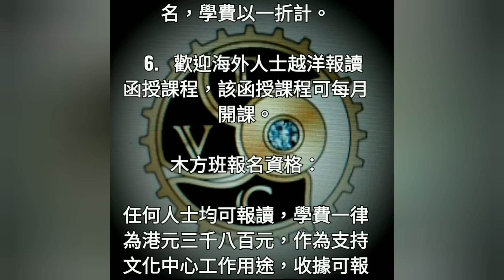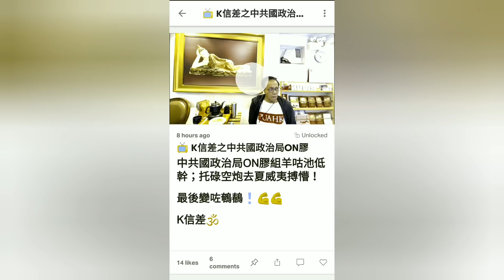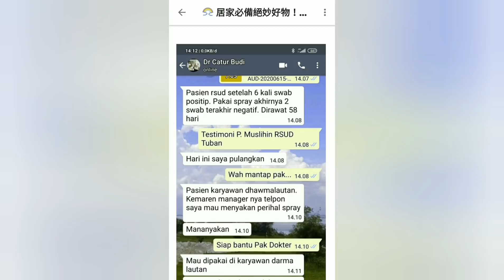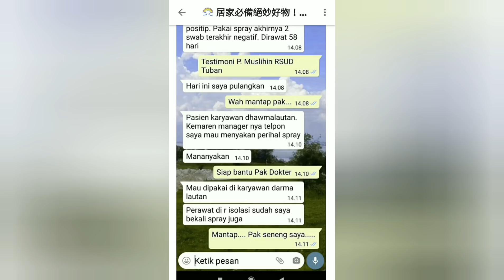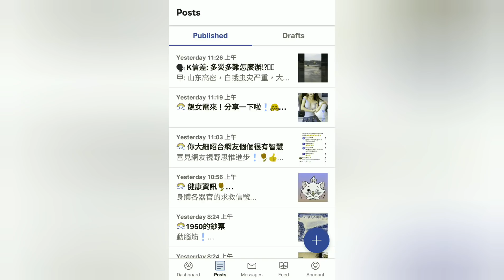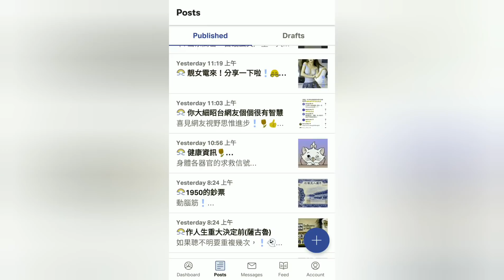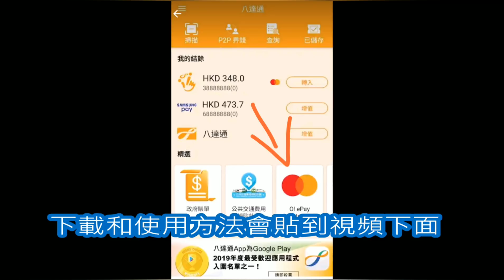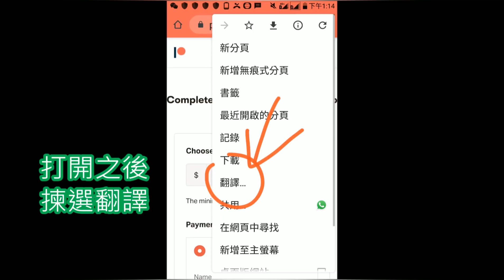K信差之陳茂波要改名叫食屎波！(中文字幕版) 暨大細眧内容分享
各位準備加入成為會員的粉絲:
如有註冊登記上的技術疑難, 可電郵

3. 選會員級別
     基本 U$ 9
     VIP U$ 28

约見博士時間：
逢星期二,四,六(下午四時至六時)